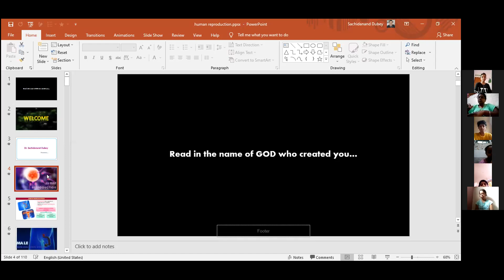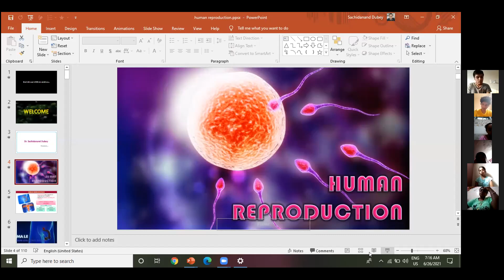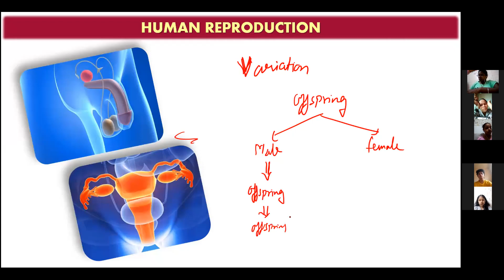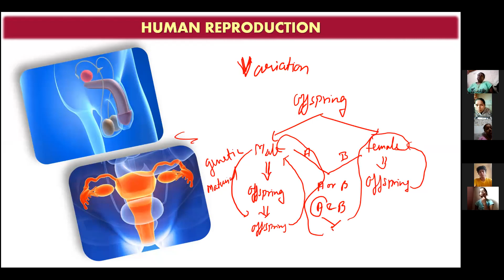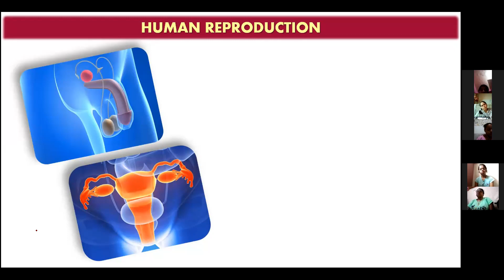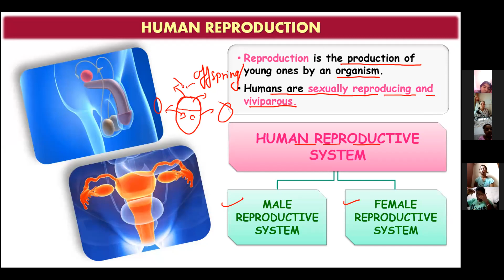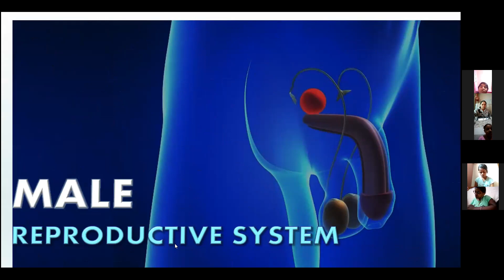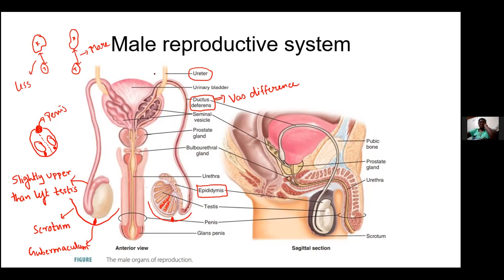L-1.1 | HUMAN REPRODUCTION | LECTURE RECORDING | DR. SACHIDANAND DUBEY | CATCH25